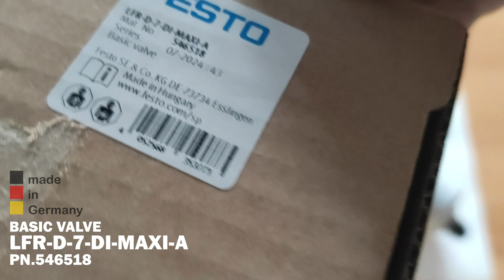FESTO BASIC VALVE LFR-D-7-DI-MAXI-A PN.546518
FESTO BASIC VALVE
LFR-D-7-DI-MAXI-A PN.546518